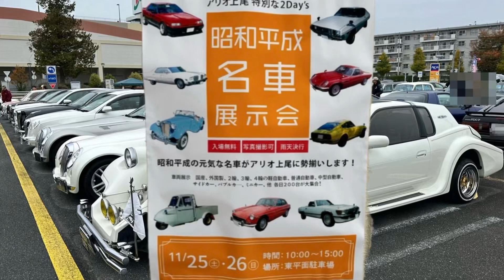アリオ上尾昭和平成名車展示会にミツオカ展示